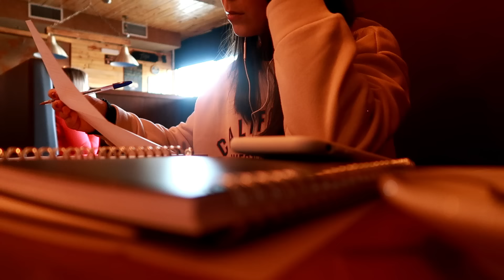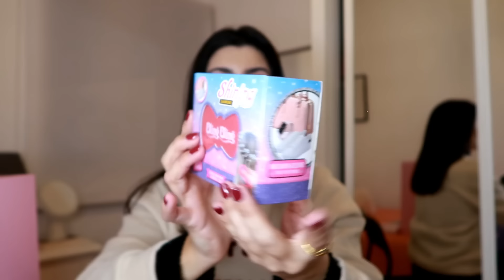CAIXA SECRETA DA SHEIN, NÃO ESPERAVA, DIA LINDO | Carina Machado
Recebi um press kit da Shein e fiquei muito feliz. Abri em vídeo depois de vos trazer para uma tarde de trabalho fora de casa.